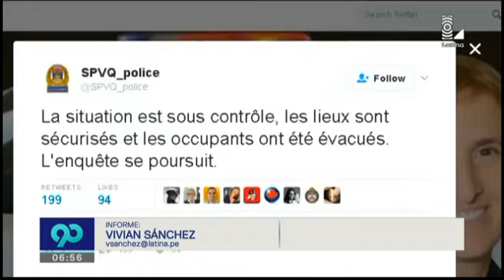Atentado terrorista en una mezquita en Quebec deja varios muertos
El primer ministro canadiense, Justin Trudeau, confirmó que se trata de un "atentado terrorista dirigido contra los musulmanes".